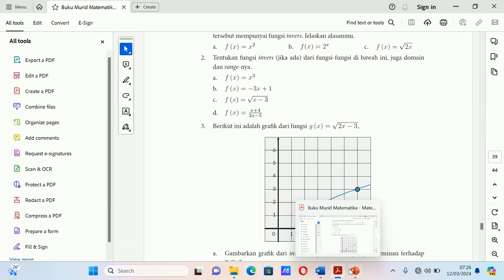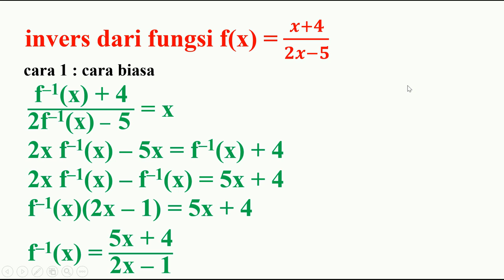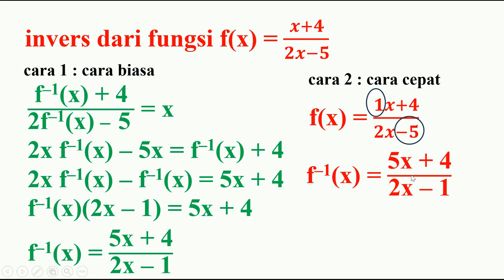matematika kurikulum merdeka kelas 11 invers dari f(x) = x + 4 per 2x – 5